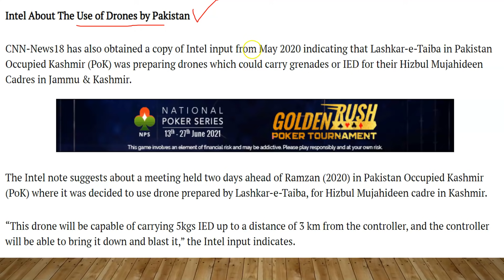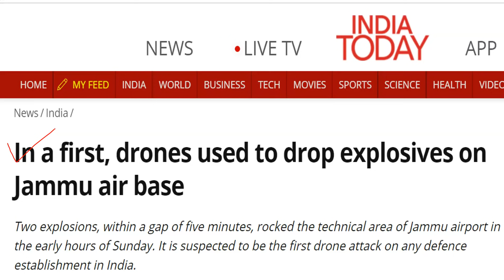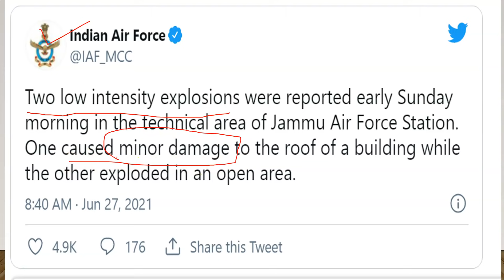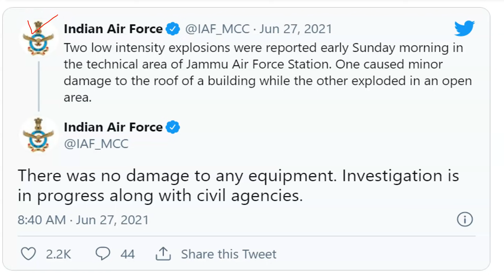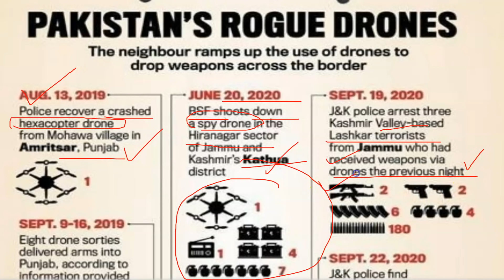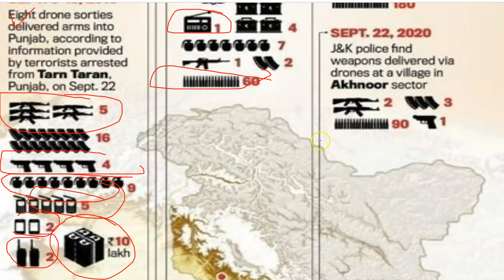देश में पहली बार सैन्य ठिकानों पर हुआ ड्रोन से हमला || Drone Attack On Indian Airforce Station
1. UPSC (Pre+Mains) Foundation Course 2022
2. UPSC (Pre+Mains) Current Affairs Course 2021
3. NCERT 6th to 12th for History
4. NCERT 6th to 12th for Polity
5. Personality Development Course

Drone attack, jammu drone attack and drone attack on indian airforce station as well as indian air force. jammu airforce and indian airforce & drone attack jammu airport. Drone attack jammu and drone attack on jammu airport as well as the indian air force & first drone attack in india. Atack on iaf airport